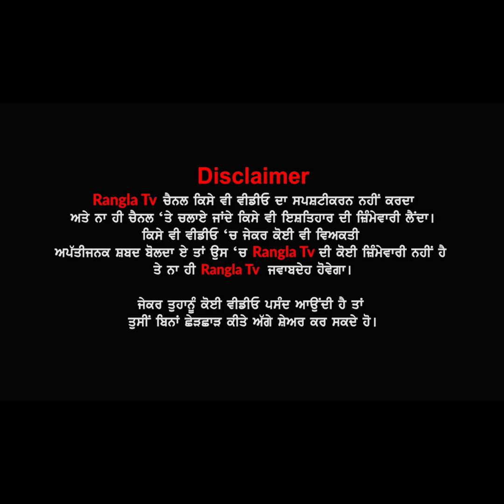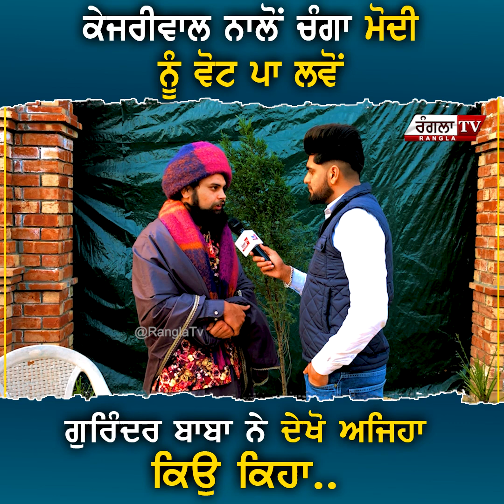ਕੇਜਰੀਵਾਲ ਨਾਲੋਂ ਚੰਗਾ ਮੋਦੀ ਨੂੰ ਵੋਟ ਪਾ ਲਵੋਂ ਗੁਰਿੰਦਰ ਬਾਬਾ ਨੇ ਦੇਖੋ ਅਜਿਹਾ ਕਿਉ ਕਿਹਾ..?